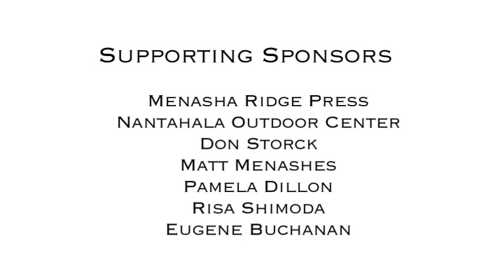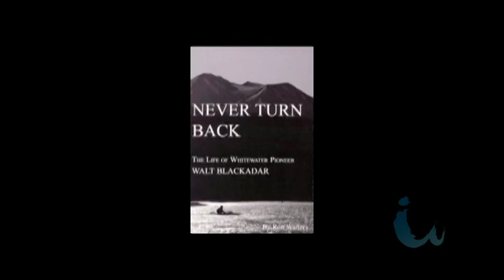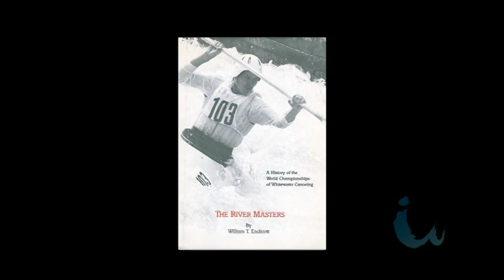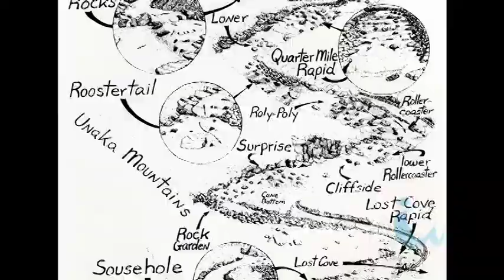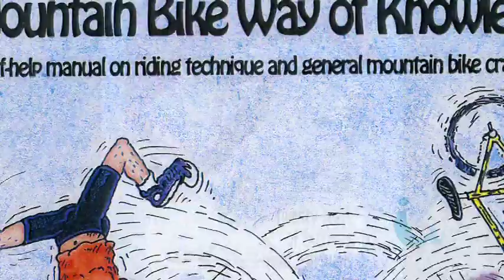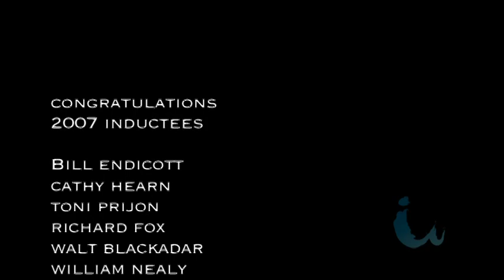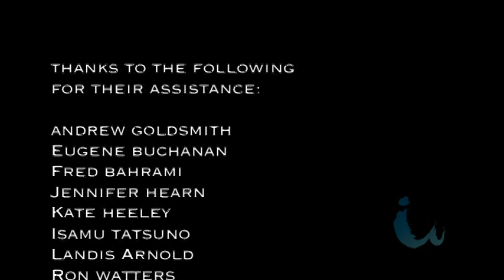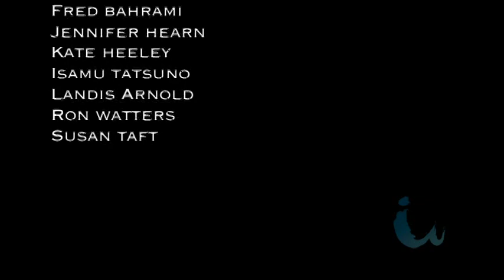Tribute to 2007 IWHOF Inductees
The 2007 International Whitewater Hall of Fame class includes Walt Blackadar, Explorer, Tony Prijon, Sr., Pioneer, Richard Fox, Champion, Cathy Hearn, Champion, Bill Endicott, Advocate, and William Nealy, Advocate

This ceremony was held at the Nantahala Outdoor Center in Bryson City, North Carolina.